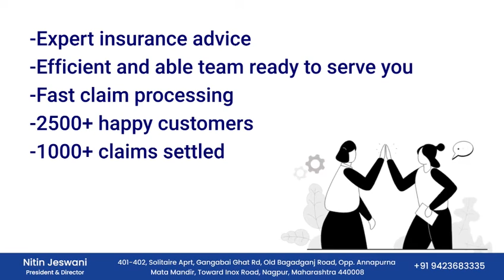Animated video for client| Teztecch Services| Digital Marketing agency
Hello Guys,

Want to BOOST Your Business?? Want to GROW Your Business ONLINE??
If yes, prefer such Animated Short Video Ads!!

It will help you to explain your product very easily, to convey your product usefulness, how it would be of great help to you, each and everything you can explain in a very easy and amazing manner.
No fear of Business explanation.No fear of Confidence.No fear of very long elaborations..
In short words, lets explain our ideas effectively!!!